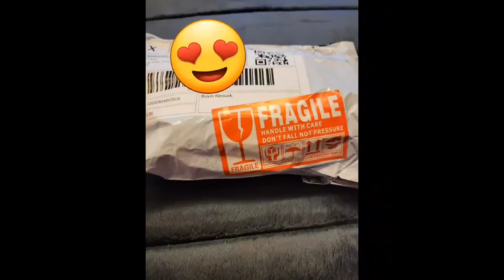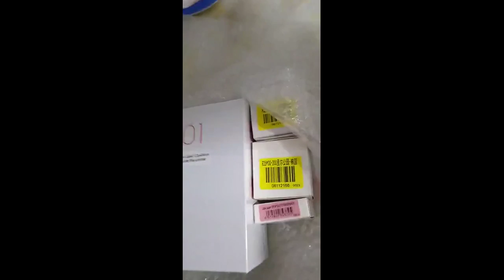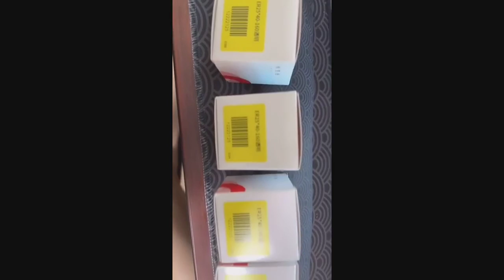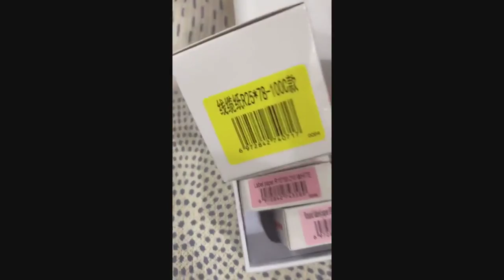Review Niimbot D101 Bluetooth Label Printer Thermal Printer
Niimbot D101 Bluetooth Label Printer Thermal Printer